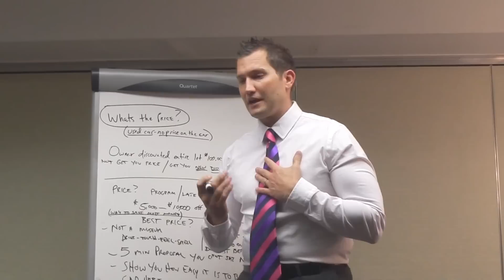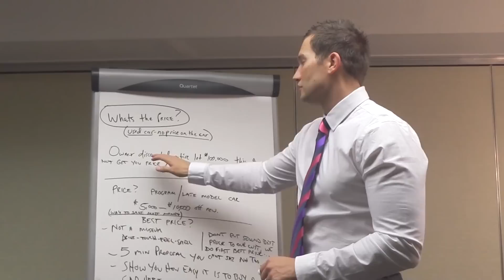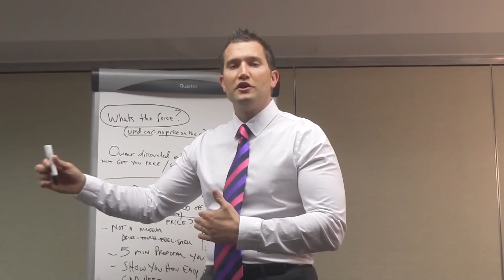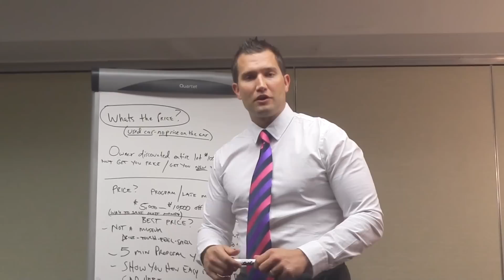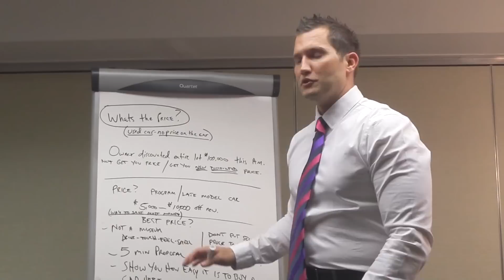Car Sales Training: Price Objections on the Lot